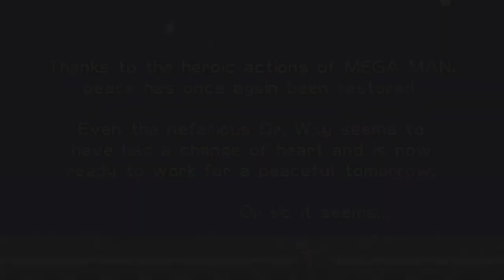Megaman Powered Up Part 15